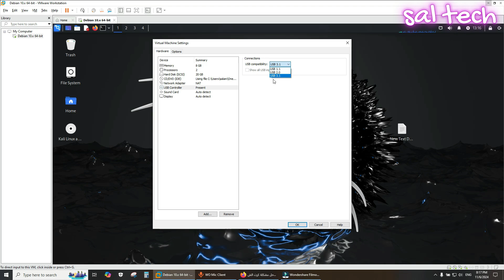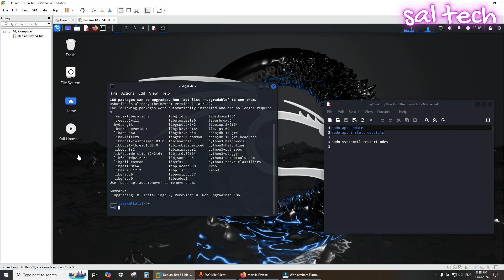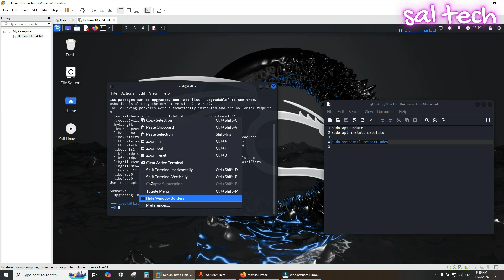Ultimate Solution for Kali Linux Not Recognizing USB Devices on VMware & VirtualBox – Easy Steps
Are you struggling with Kali Linux not recognizing USB devices or external storage when running on VMware or VirtualBox? Don’t worry! 🤔 In this video, you’ll find the ultimate solution to this issue with simple, effective steps to ensure a smooth Kali Linux experience without any obstacles. 🚀

commands

sudo apt install usbutils

sudo systemctl restart udev

💡 Why is this video your complete guide?

    Practical and Easy Solutions: We’ll walk you through configuring USB settings in VMware and VirtualBox with clear, easy-to-follow steps.
    Full External Device Support: Learn how to check USB drivers in Kali Linux so that all external devices work flawlessly.
    Avoid Common Errors: We provide innovative tips and solutions to help you overcome any challenges you might face.

✨ Perfect for beginners and pros alike! Watch the video now to learn how to run Kali Linux smoothly without USB recognition issues! 📲 If you find this video helpful, don’t forget to support us by subscribing to the channel and activating the bell icon for the latest videos on Kali Linux and expert Linux solutions!